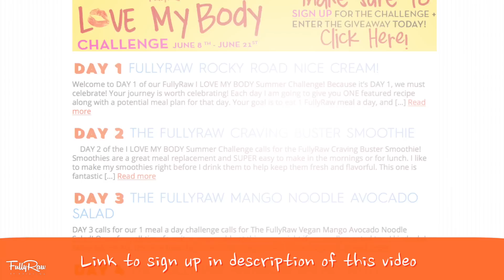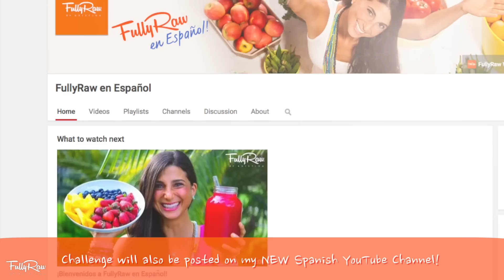WHY EAT FULLYRAW? | MY TRANSFORMATION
Why Eat FullyRaw? In DAY 2 of the FullyRaw Summer Challenge, I share with you the benefits of eating a raw vegan diet, and I show you my personal transformation. Day 1 of the FullyRaw I LOVE MY BODY Summer Challenge teaches you the first steps you can take to have self-love and confidence.

Also, JOIN me in my upcoming retreats!